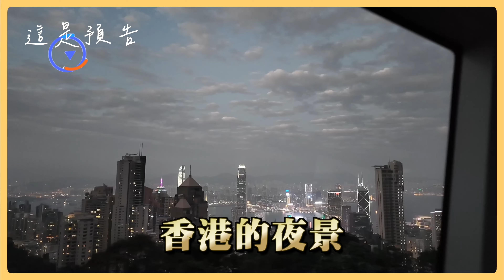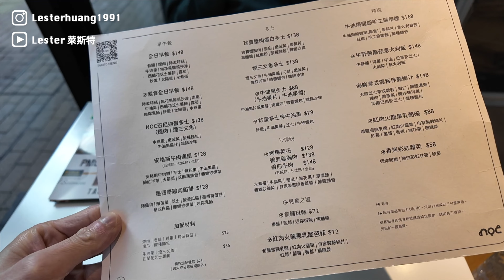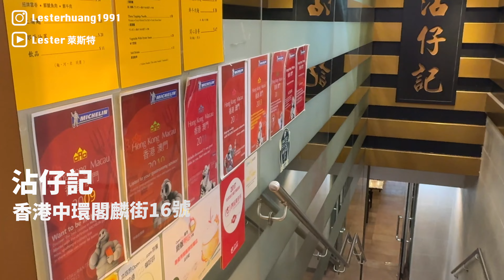香港🇭🇰自由行吃爆中環、銅鑼灣美食💖一樂燒鵝、蘭芳園絲襪奶茶、搭太平山纜車🚠看夜景、叮叮車初體驗、港星的愛店、維多利亞港夜景｜香港VLOG｜ 2024香港跨年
深度吃遊中環銅鑼灣
中環打卡景點大館 石板街 壁畫街 都爹利街石階煤氣燈 中環街市
中環必吃一樂燒鵝 蘭芳園 沾仔記撈麵
夜店風藍瓶咖啡
來香港一定要去的太平山纜車看夜景
銅鑼灣白沙道逛街去最美咖啡廳喝咖啡
比佳佳甜品還要好喝的芝麻糊

📝章節
00:00 預告
01:25 早餐 NOC COFFEE
04:00 叮叮車初體驗
06:16 中環石板街
06:45 中環大館
08:06 中環最長電扶梯
08:58 都爹利街石階煤氣燈
09:18 中環嘉咸街壁畫街
09:48 中環必吃一樂燒鵝
11:35 蘭芳園：絲襪奶茶始祖
12:21 夜店風藍瓶咖啡
13:57 中環街市
15:36 藝穗會The Fringe Club
16:28 銅鑼灣逛街
17:24 n.o.t specialty COFFEE
19:40 翠苑甜品專家
21:31 太平山山頂纜車看夜景
26:49 米芝蓮推介：沾仔記撈麵